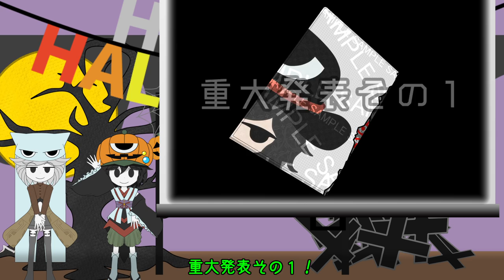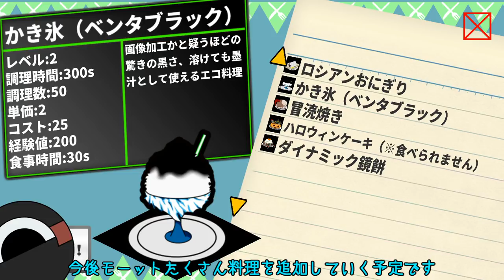連縁project 五周年記念動画！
連縁project五周年「おめでとー！」＆「ありがとー！」
これも皆様の応援あってこそのことです。
これからももっと創作活動をしていきたいので、

ってJynXが言ってたよ～♪（╹◡╹）

▽販売グッズはこちらからよろしくね！[BOOTH]▽